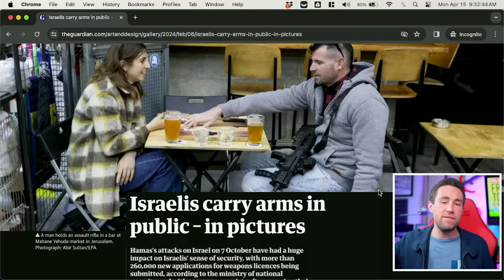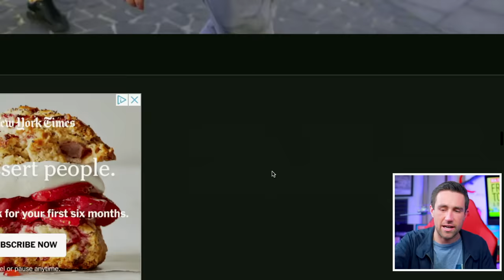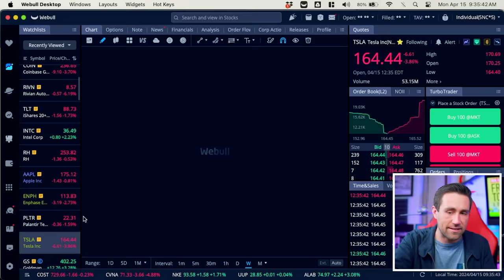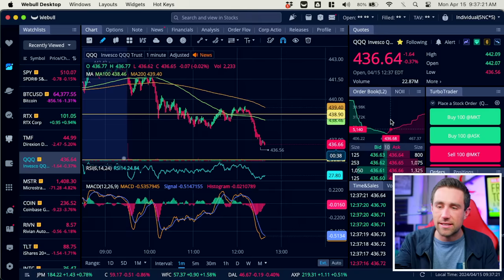Update 4: Israeli War Cabinet DECISION | BIG Strike Coming | Iran's Massive Attack [WW3] Bitcoin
1️⃣ ✅ 🌟 Kevin's Courses on Wealth w/ Private Livestreams (Real Estate, Stocks, Productivity) EXPIRING FRIDAY APRIL 19, 2024 2️⃣ ✅ 🚨 June 21-23 Millionaire Symposium 3️⃣ ✅ 🏘️ Life Insurance 4️⃣ ✅ 🎥 Webull 6️⃣ ✅ 📰 My Daily Newsletter

Israel, Iran, war, world war 3, update.